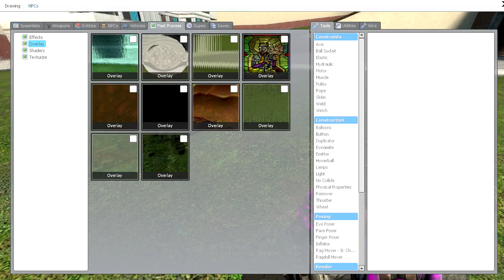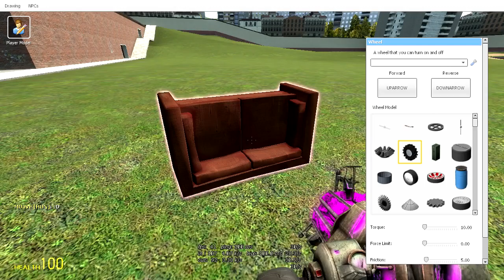Garry's Mod Physical Clip Tool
Showcase of MDave's mod called "Physical Clip Tool".